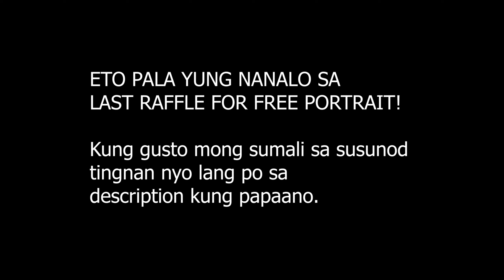Brutfuner Colored Pencil Realistic Drawing | Drawing #9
Eto pala yung nanalo sa raffle...
Kung sinong gusto magpadrawing for free, sumali lang po kayo sa raffle...
Para makasali email lang po kayo ng picture nyo...

Materials
Brutfuner colored pencil
Vellum board